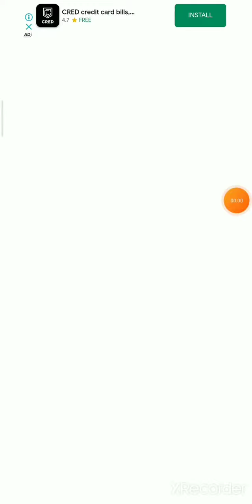Tom hero dash short video 2:13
Tom hero dash short video